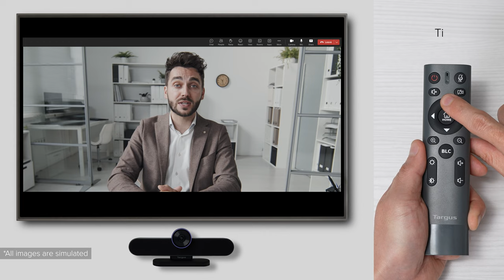Targus All-in-One 4K Video Conference System (AEM350)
Elevate your small to mid-size conference room with clear, ultra HD video, sound, and voice.

• 4K Ultra HD camera @ 30fps
• 5X digital zoom with manual electronic PTZ (pan, tilt, zoom)
• Wide-angle camera lens with 120° diagonal field of view

Sound & Microphone
• 6-microphone array sensitive up to 20 ft./6 m. away
• Dual speakers
• Rear 3.5mm aux audio output port

Power & Compatability
• LED indicator for power and camera/mic status when active or muted
• Connects easily to a laptop via included 2M USB-A cable
• Supports USB Audio Class (UAC) and USB Video Class (UVC)
• Seamlessly connect to most online conferencing platforms